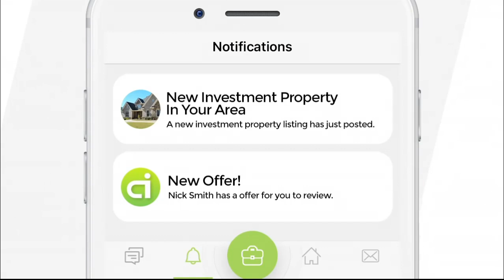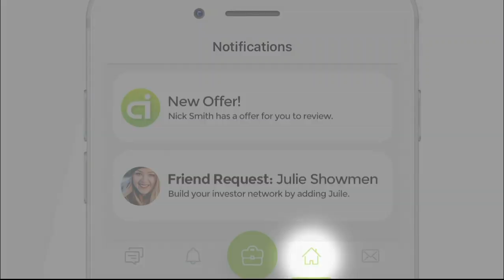Raising Capital for Real Estate (Exactly How)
Tap Show More For A LOT More.

Raising the money is the most important part of being able to do more real estate deals.

In this episode we hear from an industry expert who breaks down raising capital for real estate into 3 basic steps. Plus how to tap into a giant $9 Trillion pool of money to use for your house deals.

Whether you are just starting out, have hit a ceiling, want to do more deals or find a way to finance those larger and more profitable deals, this show is for you...

There is a new marketplace opening that has been purpose built to be the real estate investor’s MLS. Real estate brokers are calling it the Pre-MLS!

As easy as it is to search your local MLS, the same experience is now available to real estate investors looking for discounted, off-market properties to wholesale. It’s called PiN and it’s quickly turned into the real estate investor’s MLS.

📚Resources:

Want to get into real estate? Not sure how to start? You need to see this!